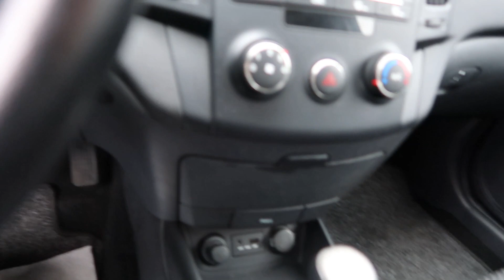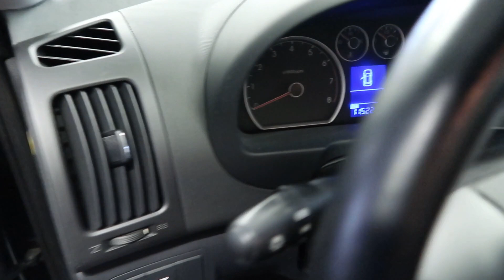Achtung Steuerkette//Hyundai i30 Kaufberatung/Bestandsaufnahme//-Simon Automobile-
ACHTUNG!   Hier geht es zu unserem Online Kurs "Der sicherste Weg Zum Gebrauchtwagen"

In diesem Video möchte ich auf die Schwachstellen eingehen die bei Gebrauchtwagen höherer Laufleistung und älteren Baujahres auftreten können.

Ich möchte die Vor und Nachteile aufzählen.
Den Privatkunden über die Vorteile beim Gebrauchtwagenkauf bei Händlern aufklären.